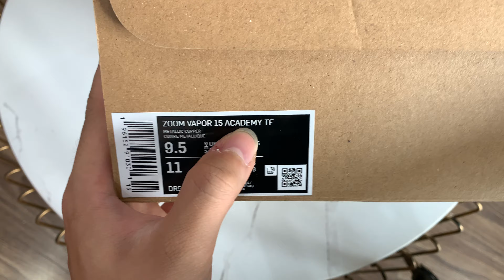TRÊN TAY MẪU GIÀY NI.KE ZOOM VAPOR 15 ACADEMY TF (DR5949) PHIÊN BẢN DÀNH CHO SÂN CỎ NHÂN TẠO